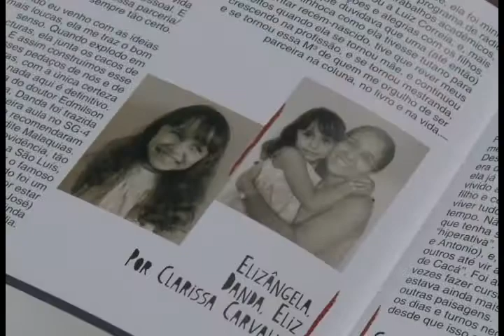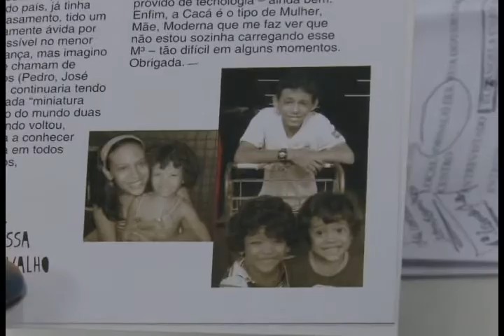Mulheres dividem o seu tempo entre família e trabalho